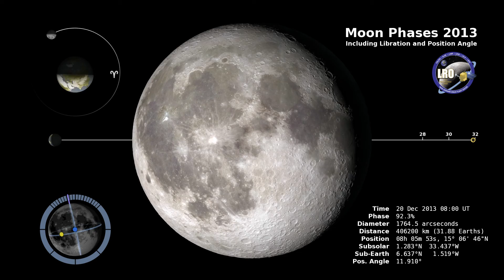Fases de la luna en video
Fases de la luna en video realizado para el hemisferio norte, en teoría para el hemisferio sur habría que invertir la rotación.